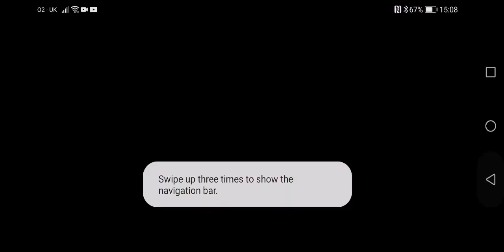Sunday slots part1 🤐. dash 1 a pain 😡